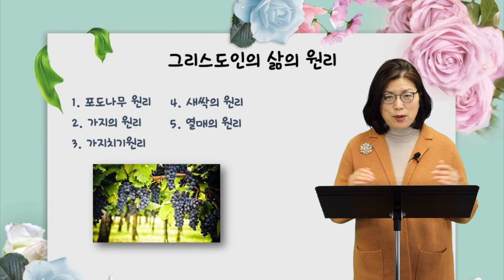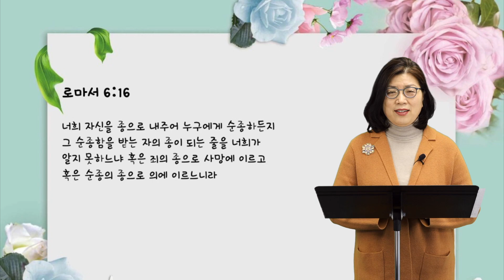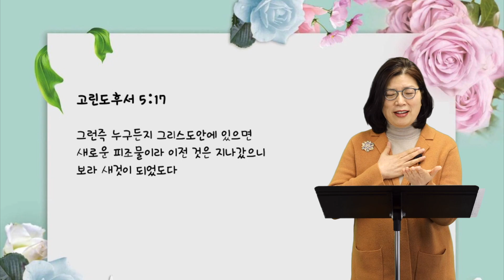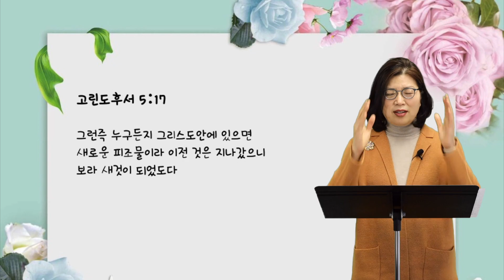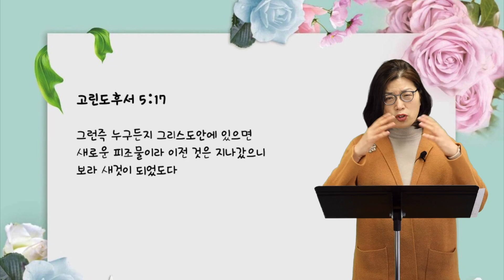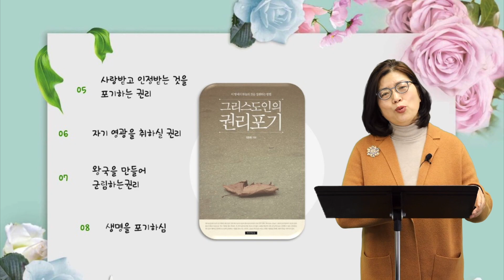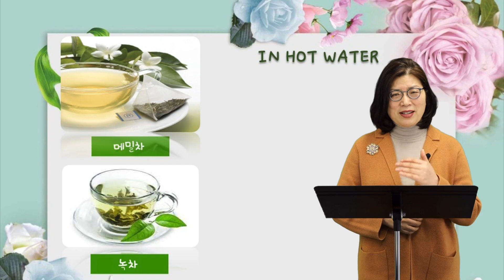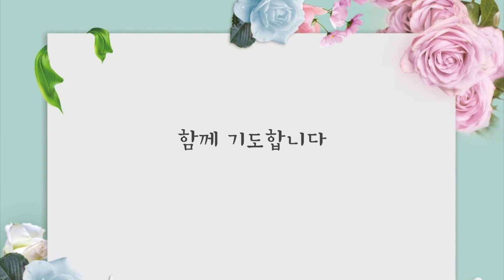마더와이즈 자유편 제4강